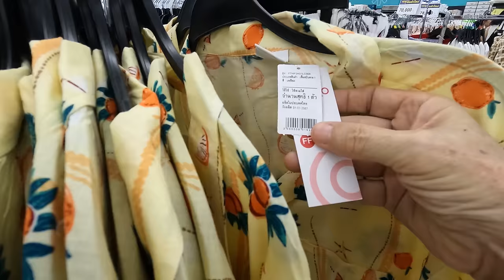Shopping at the NEW Big C in Laos for Pii Mai Shirts with Mina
Large Thai supermarket chain Big C has just opened in Vientiane Laos! So with Pii Mai (Lao New Year) coming up this weekend I thought it a good opportunity to get in there and see what it's like. Need to buy outfits for the New year celebrations.. SO LETS GO!